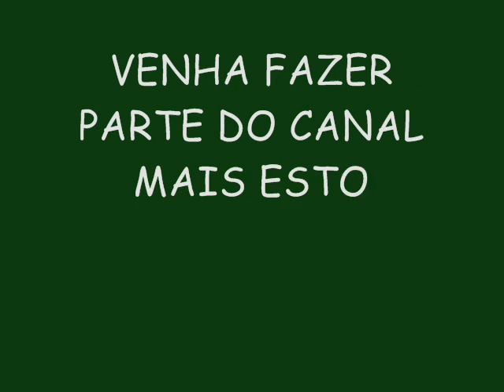FARRA DA DIVA LANÇAMENTO VERÃO 2015 - VEM NOVINHO